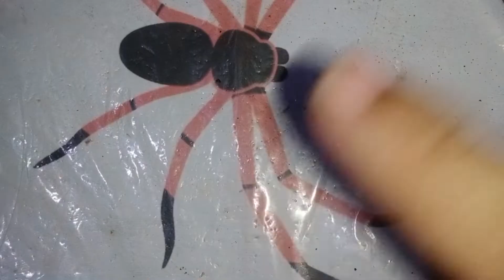Nag DROP ng EGG SAC kahit walang MATING?🤔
Tarantulas can lay eggs even if they haven't mated. These eggs are unfertilized and are sometimes called phantom egg sacs. Unfertilized eggs will never grow into baby tarantulas. However, female tarantulas can save sperm for several months until they find a safe area to lay fertile eggs.

Possible pala guys.